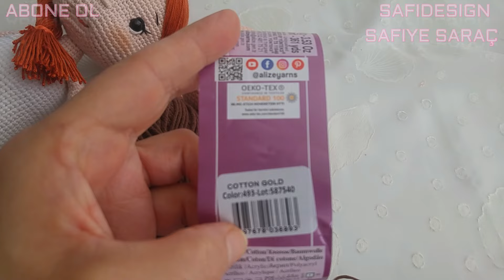ECE Bebek 2. MODEL saç yapımı part 6 (amigurumi doll hair making)(Englishsubtitle)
Merhaba sevgili arkadaşlar!.. Ece bebek 40 cm boyunda kol ve bacakları eklemli olduğu için rahatlıkla oturuyor , diz çökebiliyor. Çocukların severek oynayacaklarını düşünüyorum ..Örmek isteyenlere kolay gelsin.
MALZEMELER
TURUNCU saçlı bebek de aşagıdaki ipleri kullandım
Ten rengi(alize coton gold  382) ve beyaz(alize coton gold) toplam 100 gr dan az kullandım.
Gri alize coton gold 50 gr
saç için alize diva
  tığ 2, 10 mm
VİDEODA ÖRDÜĞÜM BEBEKTE
Saç hariç (saçta alize cotongold TIĞ 2,10mm )
Diğerleri gazzal baby coton
Ten rengi  3412
Ekru 3410
tığ 1,75 mm (gövdede)
Tarçın 3453    (elbisede 2.5 n0 şiş ,ayakkabıda 2,10 mm tığ kullandım)

50 cm 2.5 mm elektrik teli
göz 10 mm
Elyaf
6 adet düğme